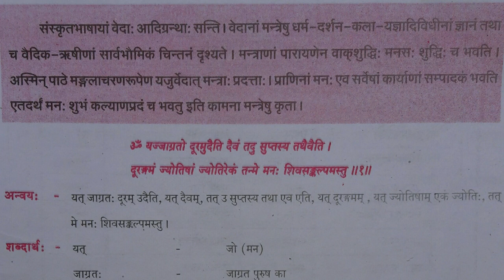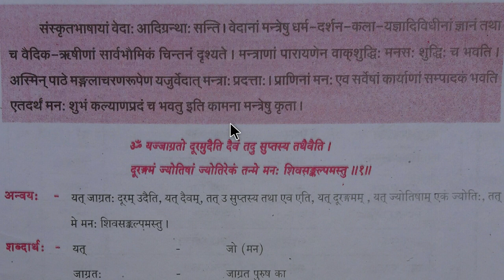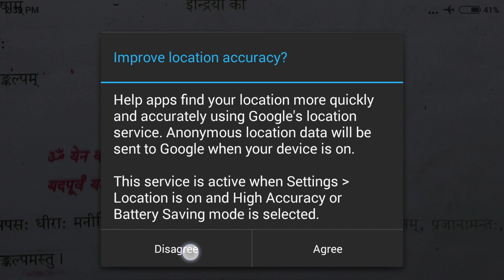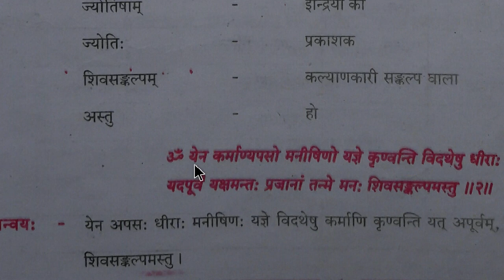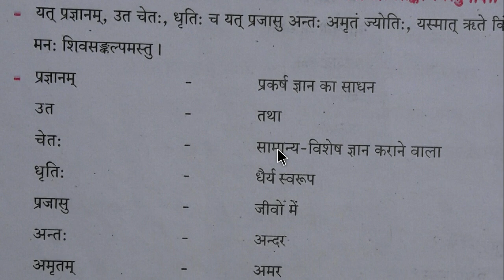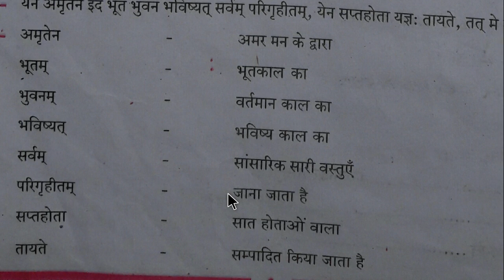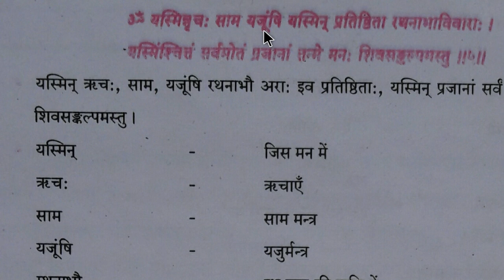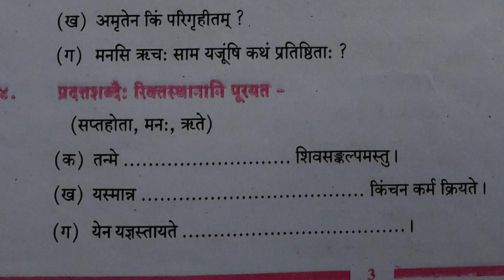कक्षा-10 संस्कृत " शिवसंकल्पमस्तु" सम्पूर्ण पाठ class-10 Sanskrit suneel jain